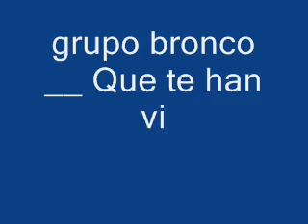grupo bronco __ Que te han visto llorar.wmv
que te han visto llorar ...grupo bronco.